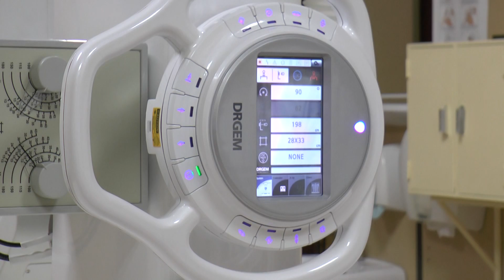belami.rs - Dom zdravlja u Nišu dobio digitalni rendgen aparat